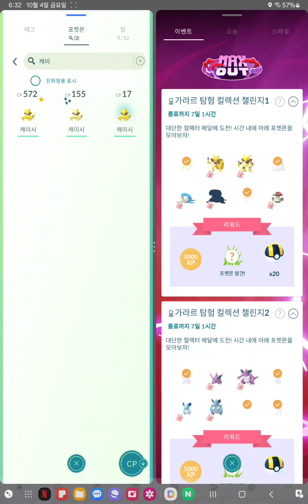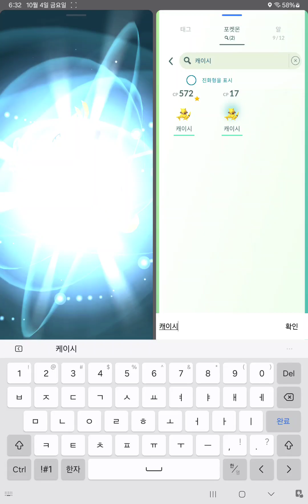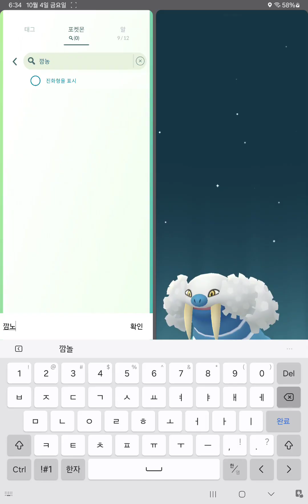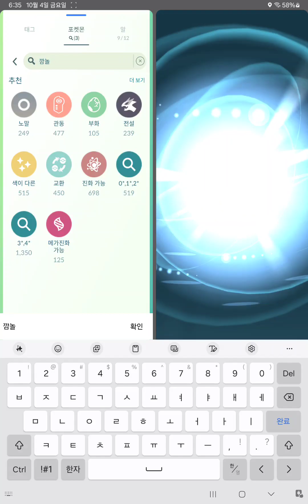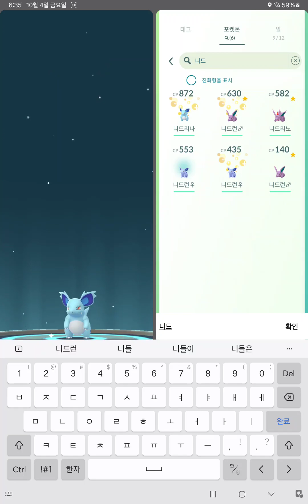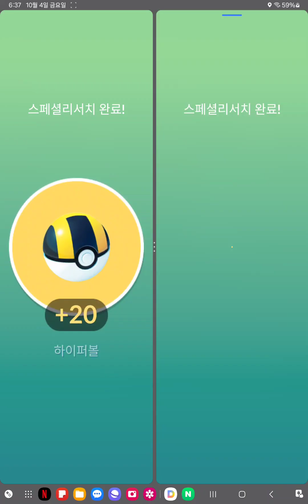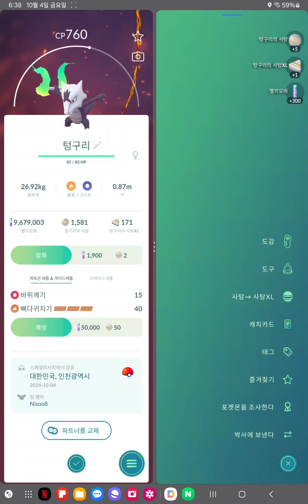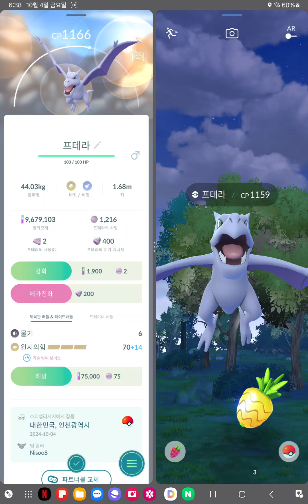가라르탐험컬렉션챌린지#포켓몬고